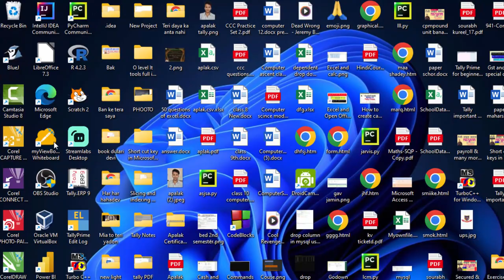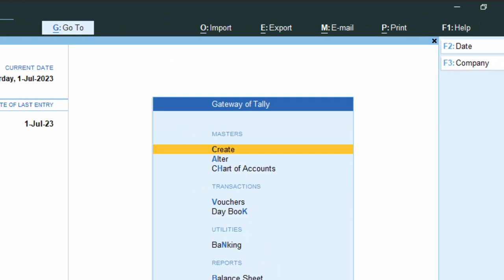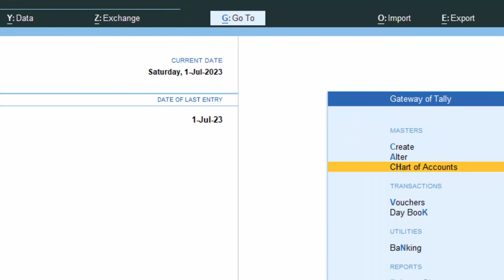Which one is esay Tally Prime or Tally ERP-9@COMPUTEREXCELSOLUTION